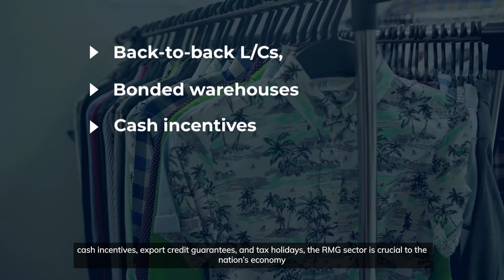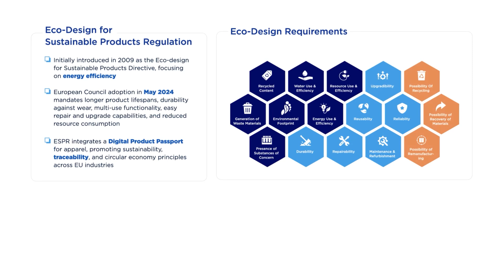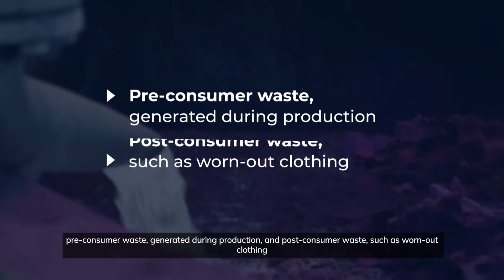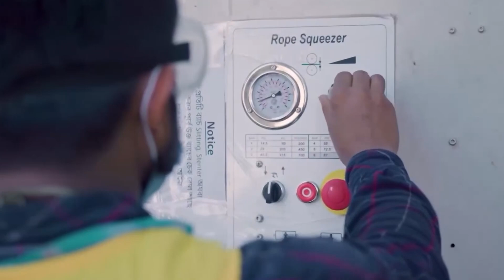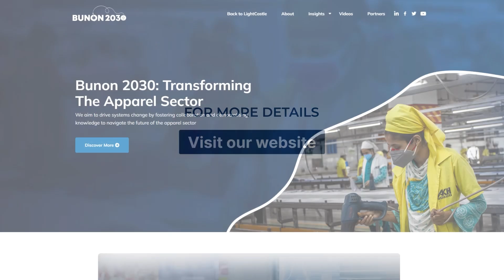Navigating the Future of Bangladesh's RMG Sector I LightCastle Partners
LightCastle Partners has been deeply involved in working to future-proofing the Ready-Made Garments (RMG) sector through rigorous research and policy advocacy under the Bunon 2030 initiative.  As part of this initiative, our team of analysts and consultants are sharing their expertise through the 'Future-Proofing RMG' video series, where they delve into crucial topics such as automation, circular economy policies, and the adoption of renewable energy.

In the final edition, Samiha Anwar, Senior Business Consultant at LightCastle Partners, sheds light on sustainability, circular economy practices, and green technologies shaping the future of Bangladesh’s RMG sector in line with the European Union (EU) Policies. From tackling textile waste to adopting renewable energy and efficient water use, the video highlights critical challenges and opportunities for growth.

Explore the path towards a greener, more competitive RMG industry by watching the video below.